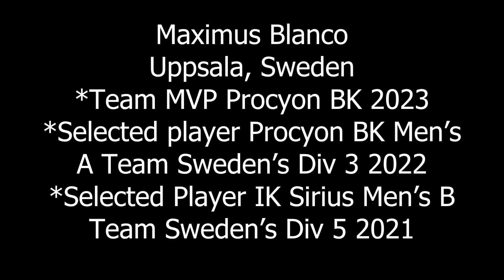Maximus Blanco 2025 - Procyon BK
Soccer Accolades
Team MVP Procyon BK 2023
Selected player Procyon BK Men’s A Team Sweden’s Div 3 2022
Selected Player IK Sirius Men’s B Team Sweden’s Div 5 2021
Men’s District Team Selection 2020
Division Champions IK Sirius 2019
Academy Selection IK Sirius 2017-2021 U13, U15, U17, U19
Youth City Champions GUSK 2015
Floorball Accolades
USA Men’s National Team Selection 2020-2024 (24 Caps, 26 points)
IFF MVP Men’s World Championship Qualifier 2024 Toronto
NAFL Top 10 Scorer 2023
NAFL Troy Cup Runner-Up 2023
IFF Tournament MVP U19 Men’s World Championship Qualifier 2022
World Games Player for US Men’s National Team 2022
NAFL Troy Cup Bronze 2022
2 year Contract Signed with IK Sirius in Allsvenskan 2022
World Championship Player for US Men’s National Team 2021
Swedish National Champion Team Uppland 2021